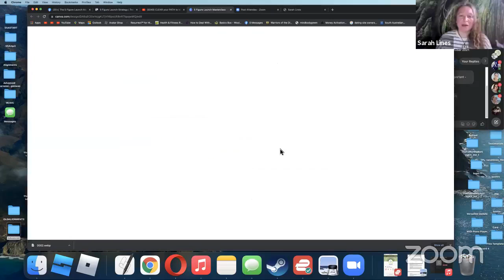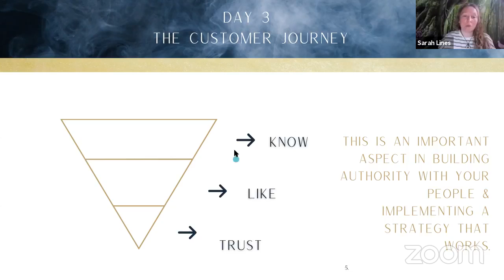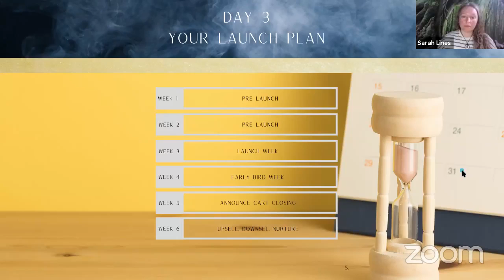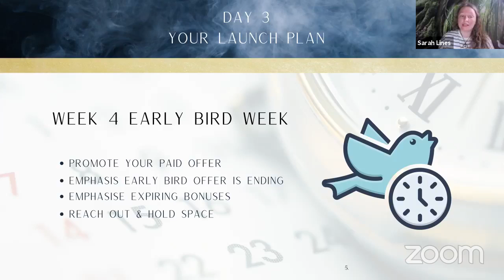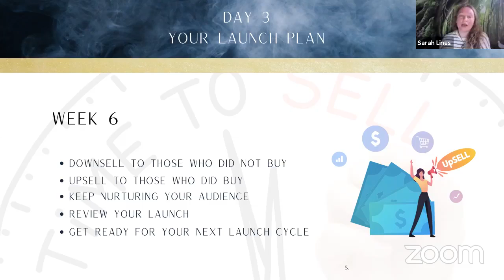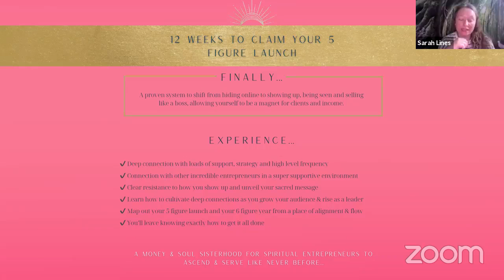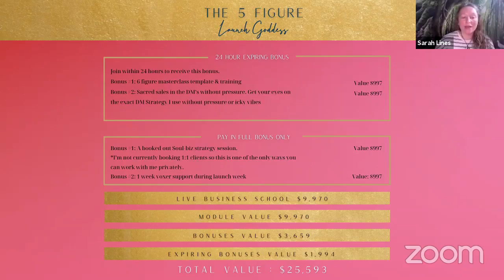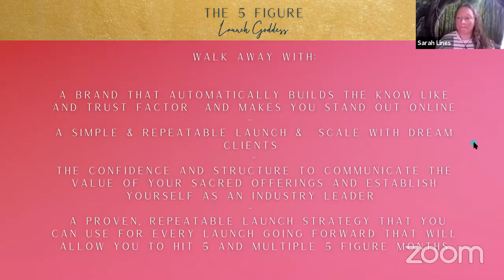Soul Customer journey & launch magic ACTIVATION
Love Sarah x
Soul Alignment & Business Alchemist - Goddess Awakener - Meditation Teacher - Intuitive Channel - Bestselling Author